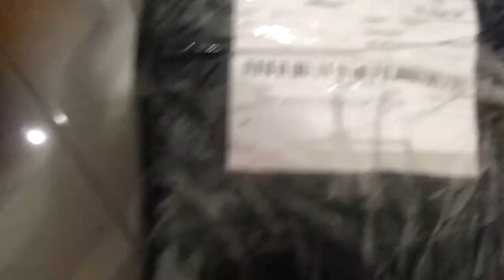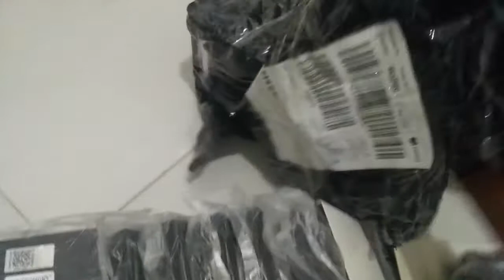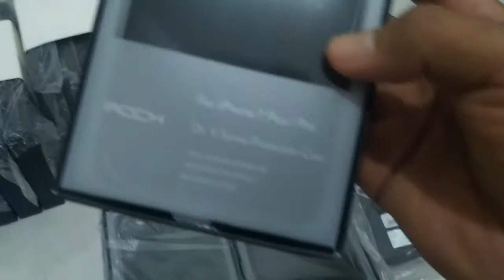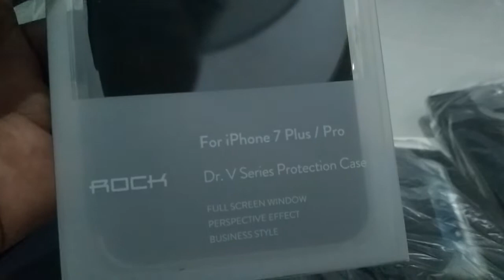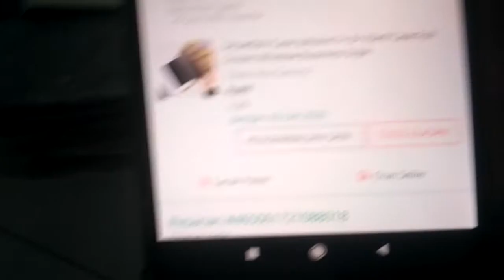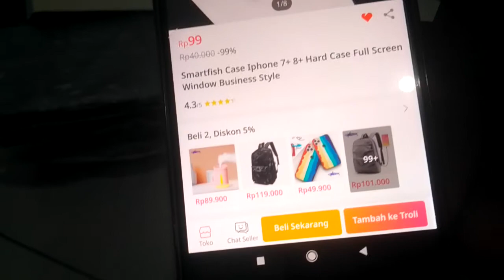Unboxing paketan case iphone 7 paling murah isi berlimpah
ongkir 20k
harga barang 99 rupiah